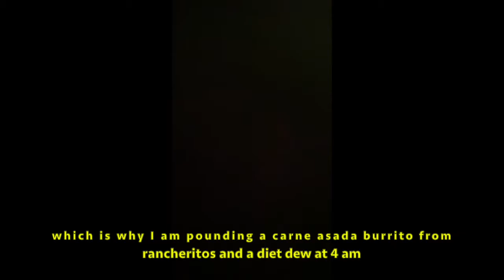Oh My Love - The Score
Climbing Squawstruck